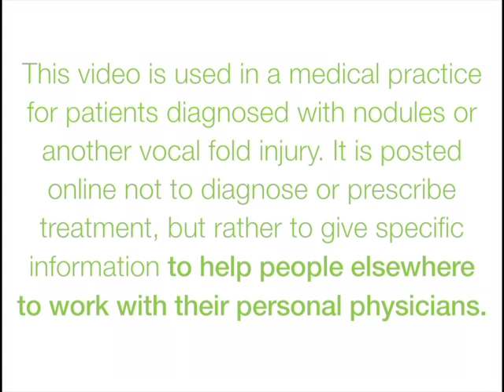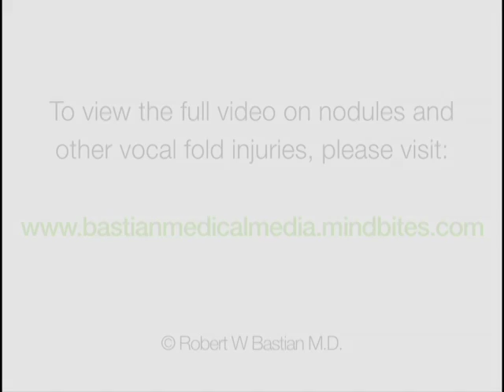Nodules and Other Vocal Cord Injuries | How Do They Occur and Can They Be Treated?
This video explains how nodules and other vocal fold injuries occur: by excessive vibration of the vocal cords, which happens with vocal overuse. Having laid that foundational understanding, the video goes on to explore the roles of treatment options like voice therapy and vocal cord microsurgery.